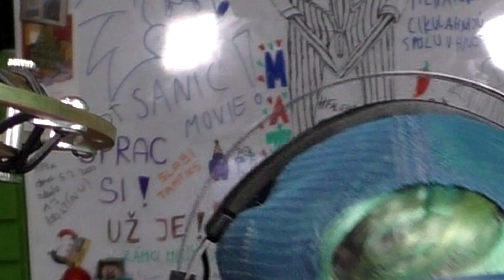2 LITRE KOLY bez grgania! (challenge) | 2021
Dustsucker - Composed by Jens Kiilstofte
cz sk cesky slovensky
kola
cola
grganie
grg
fifqo
challenge